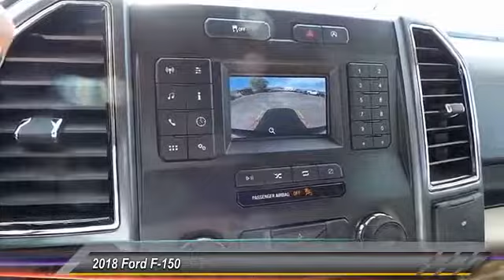2018 Ford F-150 Midland TX 1732365